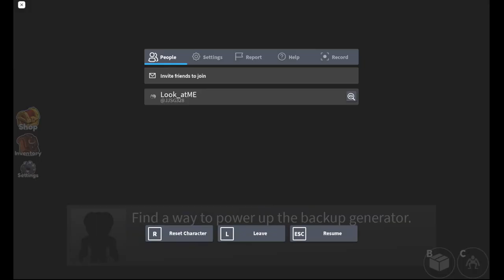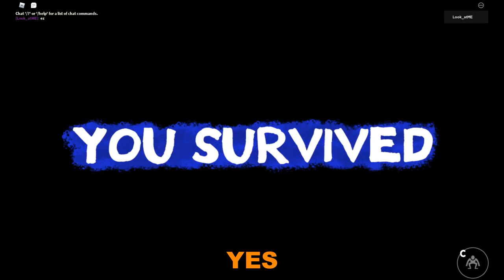Rainbow friends - solo (no box)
Blue, green has dum AI